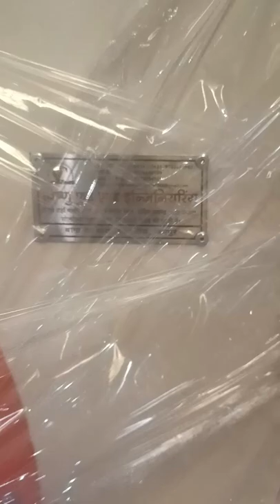Flour Mill 10HP Fan //fan //vishnu_food_and_engineering //new //flourmill //jaipur //